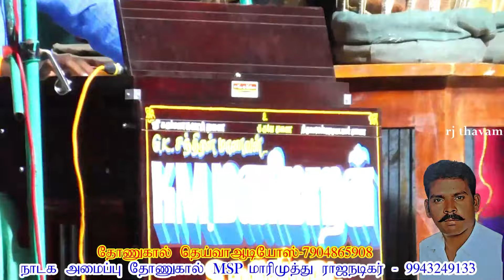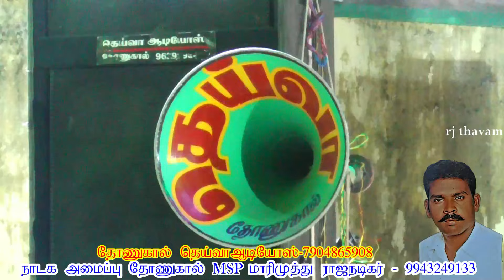அதிரடி இசை மன்னர்களின் தோனுகால் நாடகம் thonukaal nadagam